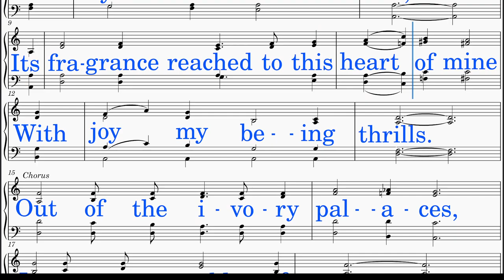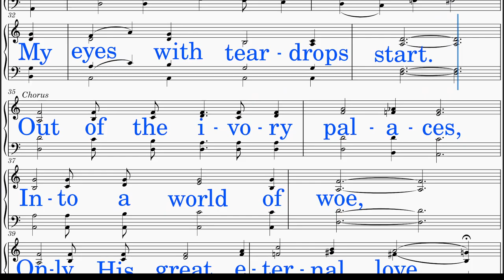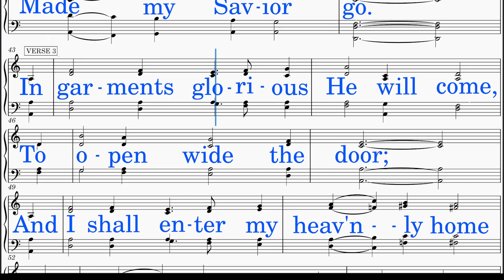Ivory Palaces (Barraclough - Barraclough)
*DISTINCT!*
SCORE: Scrolls smoothly with cursor.
LYRICS: Big letters in neat line breaks
HIGH NOTES: Lowered
IDEAL USE: Sing-along (group or solo)
TEMPO: Adjusted
AUDIO: Optimal level
INSTRUMENT: Piano
VIDEO: HD-Recorded
SOURCE: Hymns in Public Domain (View but do not download this video, though.☺)

HYMN TITLE: Ivory Palaces
WORDS BY:  Henry Barraclough
KEY:    D major (Originally E major)
INTRO: Added
INTERLUDE: None
Stanza 1:
   My Lord has garments so wondrous fine, And myrrh their texture fills;
   Its fragrance reached to this heart of mine With joy my being thrills.
Stanza 2:
   His life had also its sorrows sore, For aloes had a part;
   And when I think of the cross He bore, My eyes with teardrops start.
Stanza 3:
   In garments glorious He will come, To open wide the door;
   And I shall enter my heav'nly home To dwell forevermore.
Chorus:
   Out of the ivory palaces, Into a world of woe,
   Only His great eternal love Made my Savior go.

*SCRIPTURE & THEMES:*
   The hymn "Ivory Palaces" often reflects the themes of spiritual beauty, purity, and the glory of God's dwelling place, drawing inspiration from these Bible references.

   (1) Psalm 45:8 (KJV): "All thy garments smell of myrrh, and aloes, and cassia, out of the ivory palaces, whereby they have made thee glad."
      Theme: This verse describes the beauty and splendor of the King's garments, emphasizing the joy and gladness that come from being in the presence of the King.

   (2) Psalm 144:12 (KJV): "That our sons may be as plants grown up in their youth; that our daughters may be as corner stones, polished after the similitude of a palace."
      Theme: This verse speaks of the desire for the next generation to be strong and virtuous, like cornerstones polished as in a palace, reflecting the theme of spiritual growth and transformation.

   (3) Revelation 21:21 (KJV): "And the twelve gates were twelve pearls: every several gate was of one pearl: and the street of the city was pure gold, as it were transparent glass."
      Theme: This verse is part of the description of the New Jerusalem in the book of Revelation, portraying the heavenly city's incredible beauty and purity.